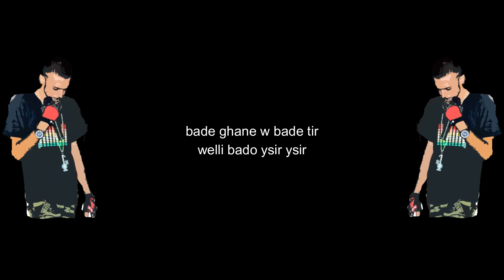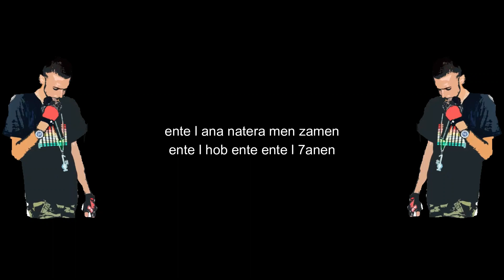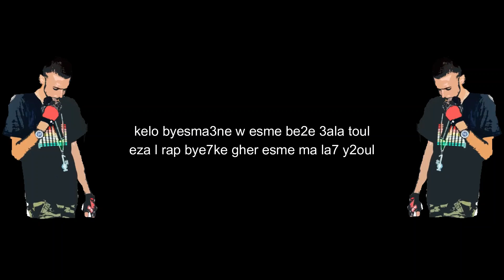Bade Obrom LDene / بدّي أبرم الدّني - Basbous (OFFICIAL LYRICS VIDEO)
Lebanese Rap - بدّي أبرم الدّنية